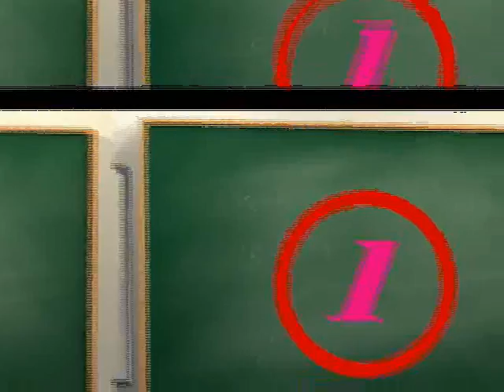1-2 功能鍵與修正鍵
介紹鍵盤上各個按鍵的功能、用途與操作方式，以及雙效按鍵(toggle)的說明。